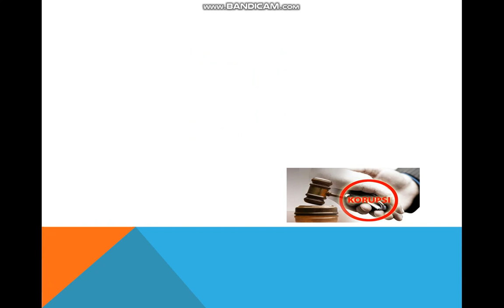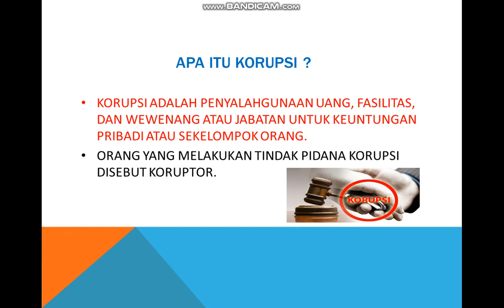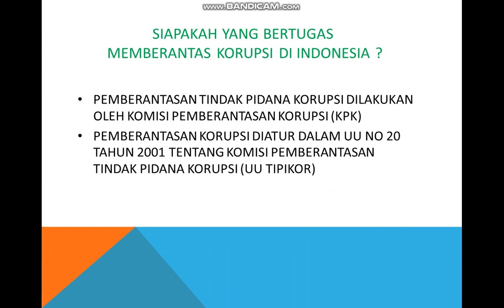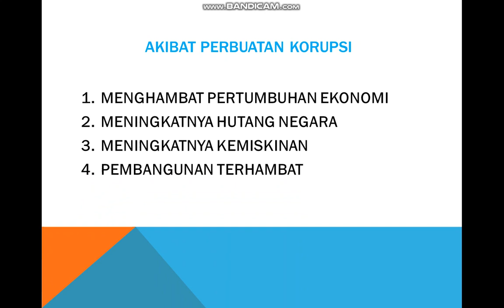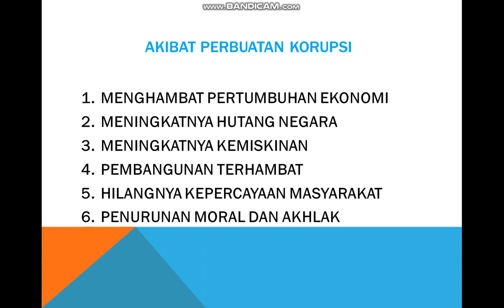PKN | KELAS 6 | SEMESTER 1 | PERTEMUAN 11 | AKIBAT PERBUATAN KORUPSI